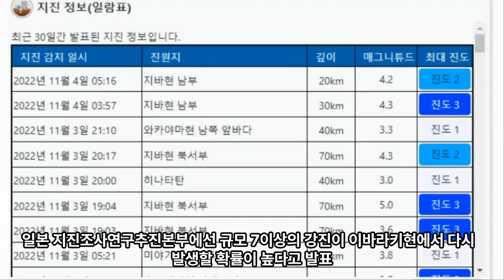💥【긴급속보: 도쿄인근 추가 강진발생 2차 수도직하지진 발생하나】지바현, 이바라키현 강진 사가미트로프와 수도직하지진 방아쇠역할을 하는가? 이토이가와 시즈오카 구조선 폭발위기!